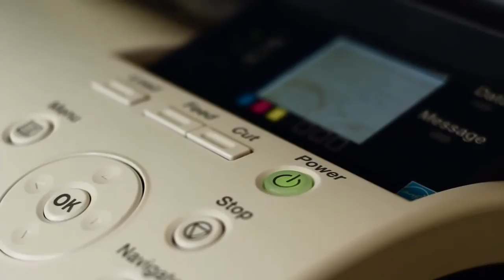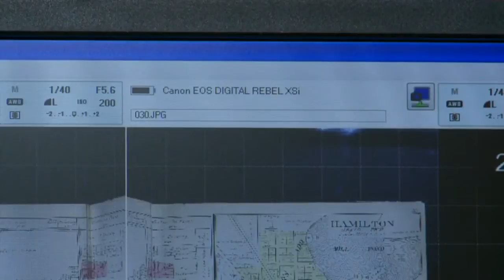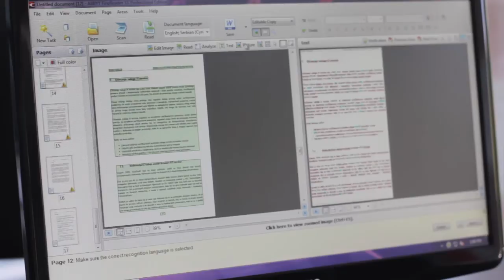Skeniranje - digitalizacija dokumentacije, knjiga, ocr, unistavanje - Beograd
- Skeniranje i digitalizacija dokumentacije, slika, knjiga i ostalog materijala u papirnom obiliku. Mikrofilmovanje dokumentacije sa sistemom enkripcije. Online pristup skeniranim dokumentima po svim ISO standardima, key control zastita. Unistavanje dokumentacije, papira, slika, diskova i ostalih poverljivih podataka.